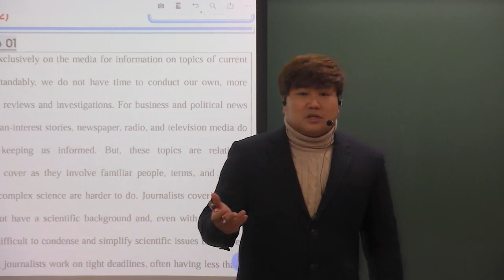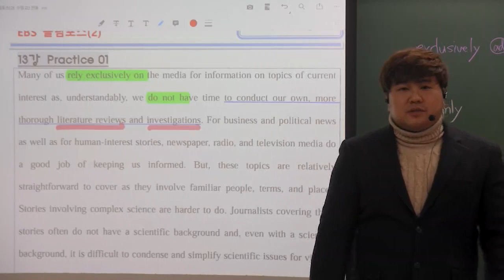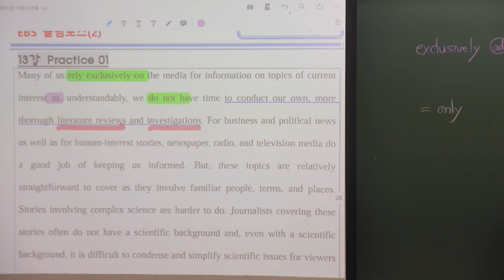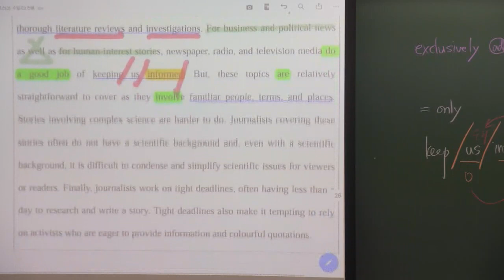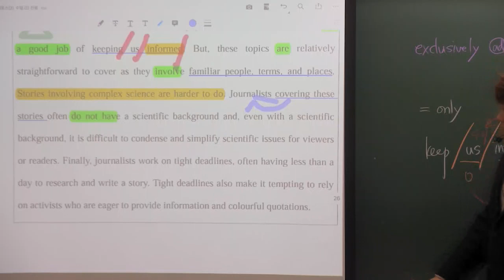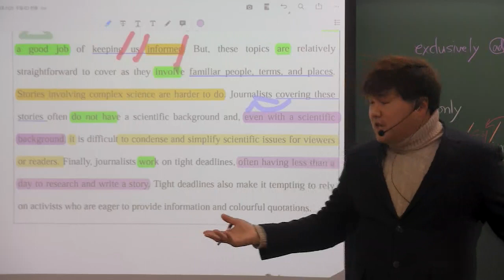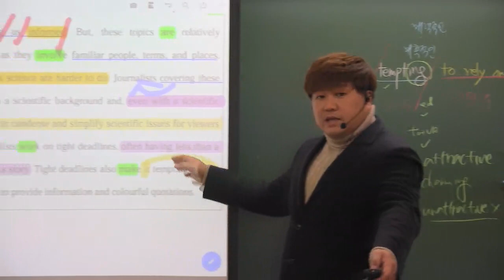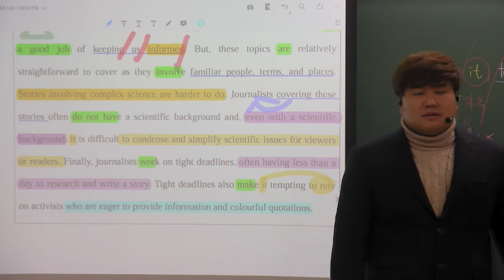올림포스(2) 13강 Practice 1번